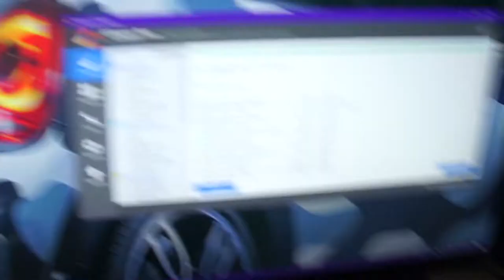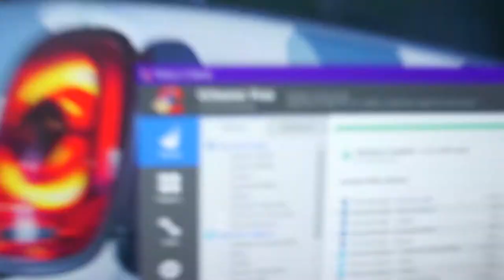VLOG # 9 (DAY AT THE BAECH)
Hello!

- SPIKE ♛